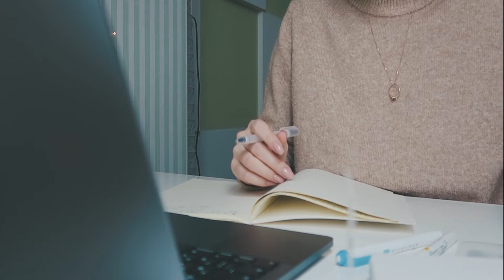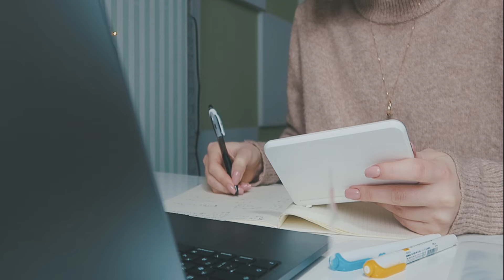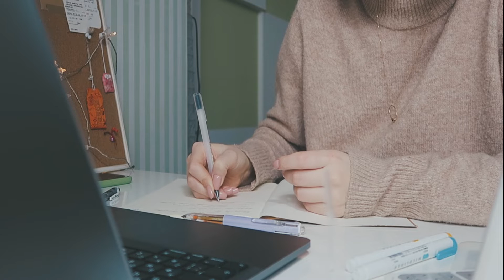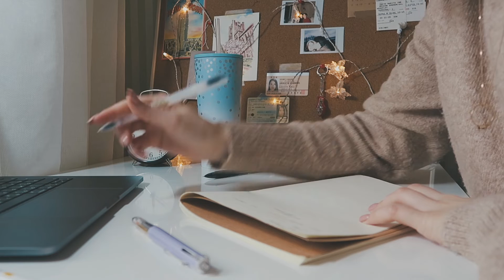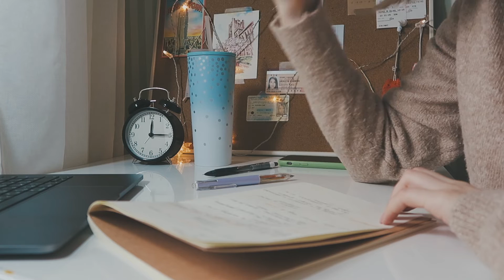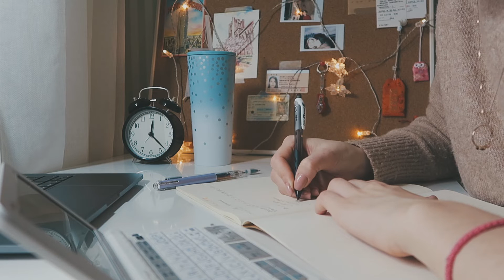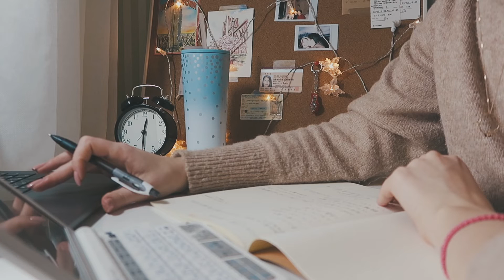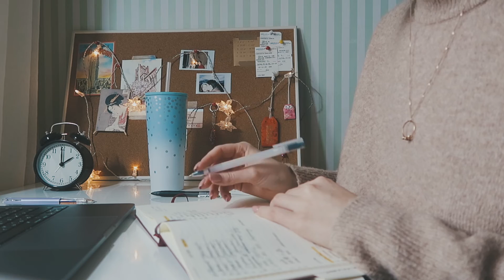【Study With Me👩🏻‍💻】１時間一緒に勉強しよう！作業用 | BGM有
こんにちは〜

今回はBGMをつけて休憩なしの１時間以上のの動画を撮ってみました。
皆さんも一緒に勉強しませんか💕

Hello everyone! 🤓
This time I tried making a longer study with me video.
Hope it will help you keep focused and stay motivated
for accomplishing your tasks 💛